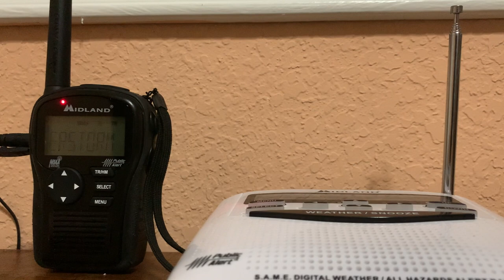Severe thunderstorm Warning On NOAA Weather Radio